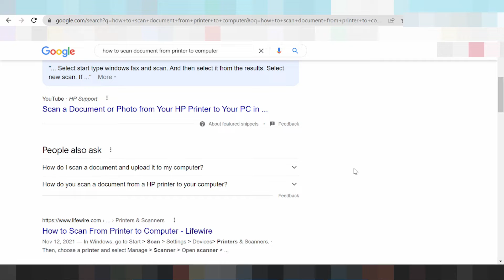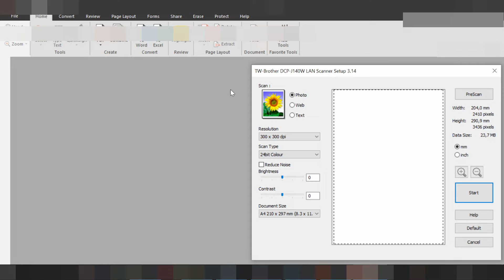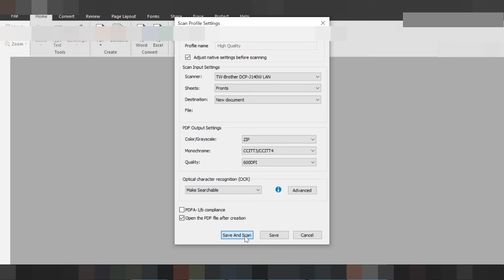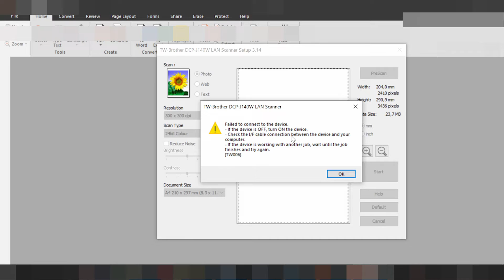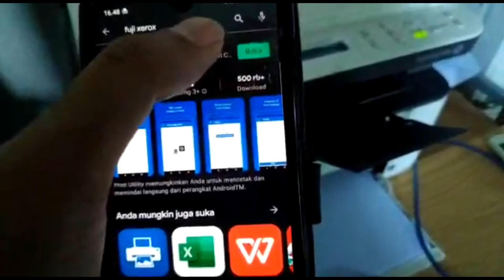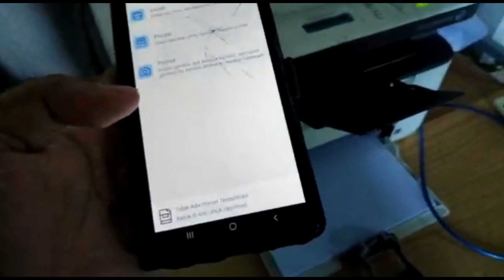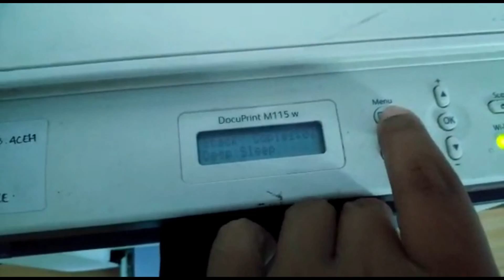how to scan document from printer to computer nitro pdf easy Scan not Driver Scanner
how to scan document from printer to computer support much operating system Windows 11, Windows 10, Mac 12, Mac 11 or Linux provided your system operating support nitro and after install nitro pdf easy Scan not Driver Scanner